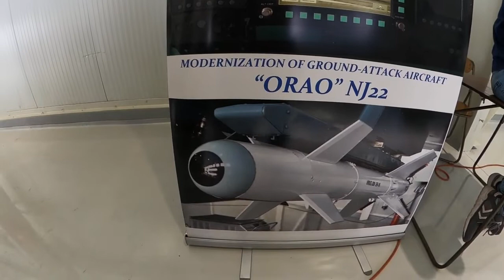8 део ШТИТ 2022 Аеро Митинг Аеродром Батајница, 30 Април 2022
Аеро митинг ШТИТ 2022. на аеродрому у Батајници. Serbian Military Aviation 2022.